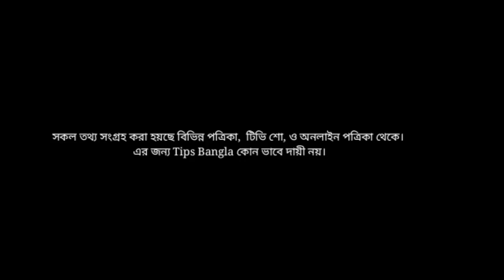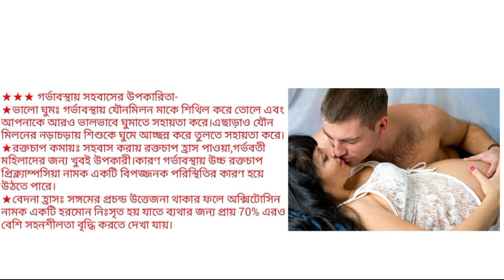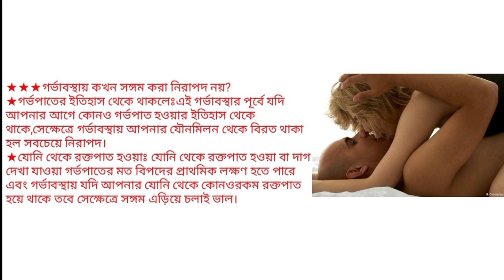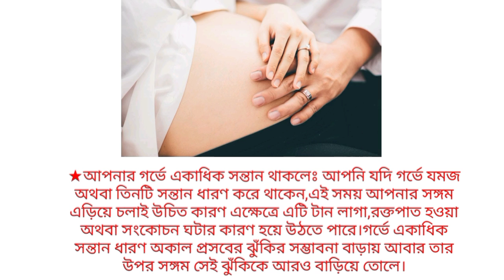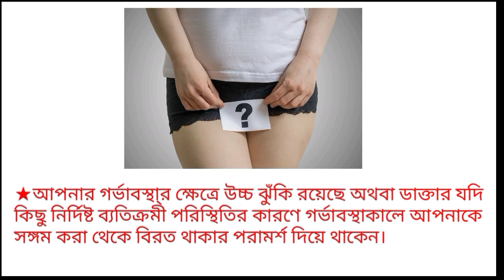গর্ভাবস্থায় সহবাস করা কি নিরাপদ, কখন সহবাস করলে গর্ভের বাচ্চার কোন ক্ষতি হয় | Sex During Pregnancy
গর্ভাবস্থায় সহবাস করা কি নিরাপদ, কখন সহবাস করলে পেটের বাচ্চার কোন ক্ষতি হয় | Sex During Pregnancy

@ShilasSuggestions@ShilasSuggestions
গর্ভাবস্থায় কত মাসে স'হবাস নিরাপদ এতে বাচ্চার কি ক্ষতি হয়,গর্ভাবস্থায় সহবাস করা কতটা নিরাপদ? কোন সময় সহবাস করলে গর্ভের বাচ্চার কোন ক্ষতি হয় না জানুন, গর্ভাবস্থায় যৌনতা এটি নিরাপদ নাকি অনিরাপদ,
গর্ভাবস্থায় কখন সহবাস করা যাবে, Sex During Pregnancy Safe or Unsafe, গর্ভাবস্থায় কখন মিলিত হওয়া যাবে আর কখন যাবেনা,
গর্ভাবস্থায় সহবাস করা কি নিরাপদ, গর্ভাবস্থায় কিভাবে সহবাস করলে পেটের বাচ্চার কোন ক্ষতি হয়,
কখন সহবাস করলে গর্ভের বাচ্চার ক্ষতি হতে পারে, gorvoboti sohobas korte parbe ki,যে অবস্থায় সহবাস করলে গর্ভের বাচ্চার ক্ষতি হতে পারে,গর্ভবতী অবস্থায় স্ত্রীর সাথে সহবাস করলে সন্তানের ক্ষতি হবে,
গর্ভাবস্থায় মিলন করা কি নিরাপদ, গর্ভাবস্থায় কখন সহবাস করলে গর্ভের বাচ্চার কোন ক্ষতি হয়,Sex During Pregnancy

গর্ভাবস্থায় স'হবাস করা কি নিরাপদ | গর্ভাবস্থায় কখন সহবাস করলে পেটের বাচ্চার কোন ক্ষতি হয় | Sex During Pregnancy

Category - Education
Standard youtube licence